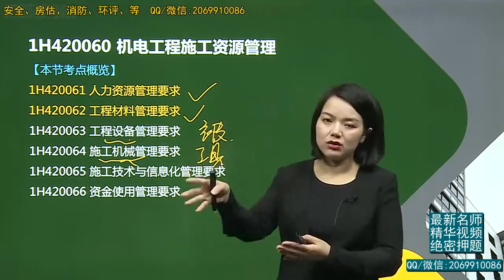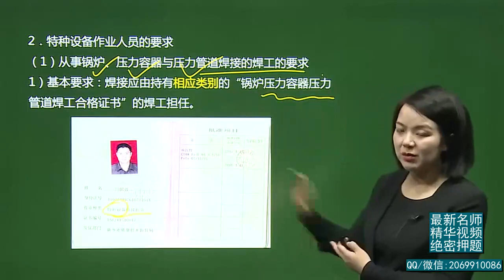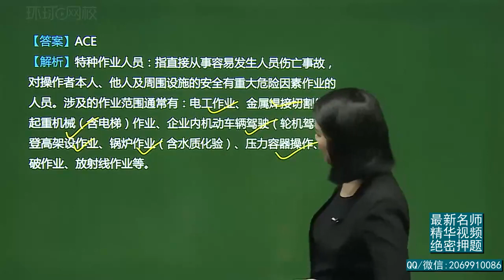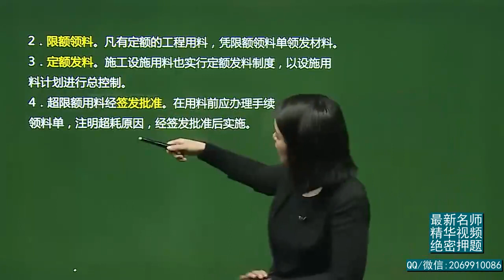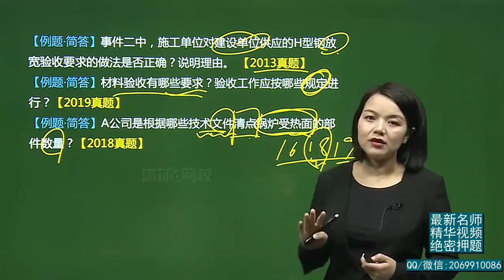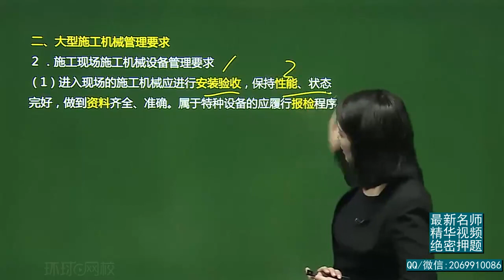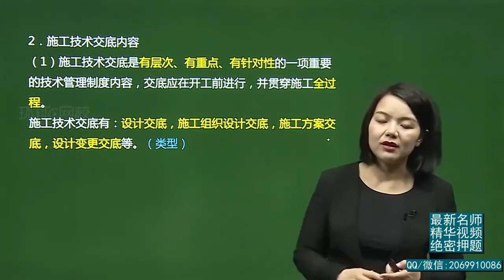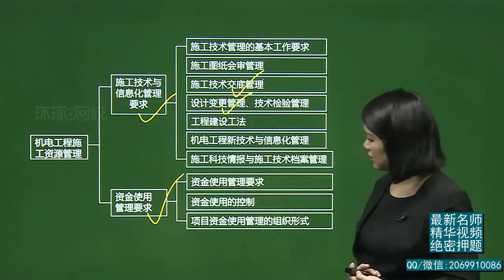2021年一级建造师 《机电工程管理与实务》新教材 基础精讲班 HQ网校 苏婷 第67讲 机电工程施工资源管理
2021年一级建造师 《机电工程管理与实务》新教材 基础精讲班 HQ网校 苏婷 本频道资源来源于网络，资源仅供学习参考，不得用于商业用途，本频道不承担任何版权问题。请在下载后24小时内删除。如不同意本条款请勿使用，谢谢合作！